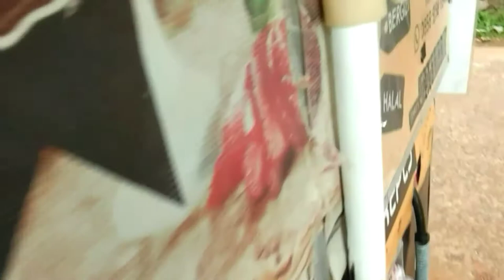Pemancing Asal Pekalongan Jawa Tengah Suka Setu Sawangan Depok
Pemancing asal Jawa tengah yang sangat mencintai setu di wilayah depok dan bagaimana cara bincang bincang dengan angler asal Pekalongan tersebut.